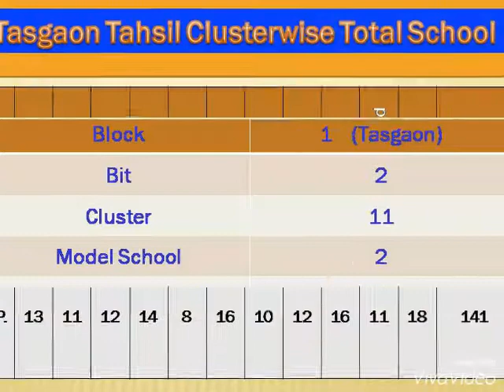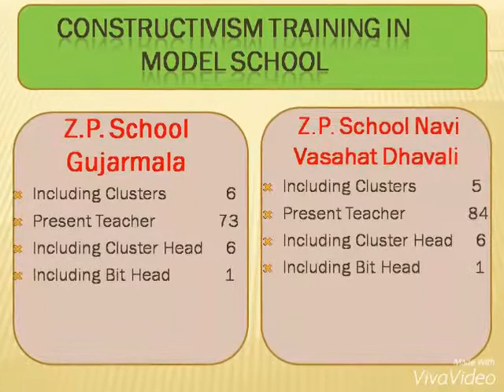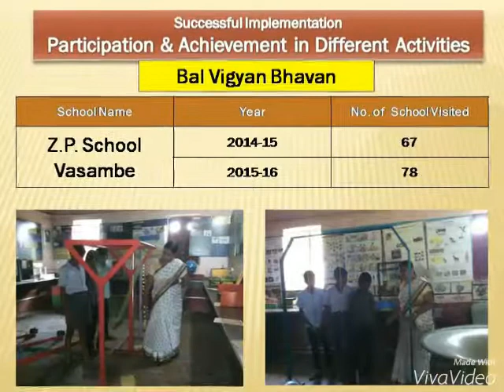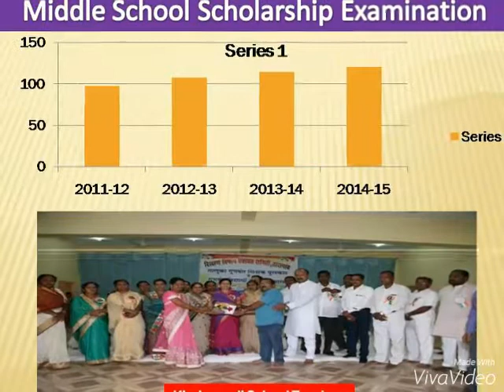पंचायत समिती तासगांव Tal- Tasgaon Dis- Sangli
S.k.